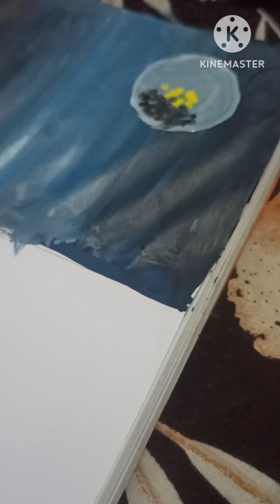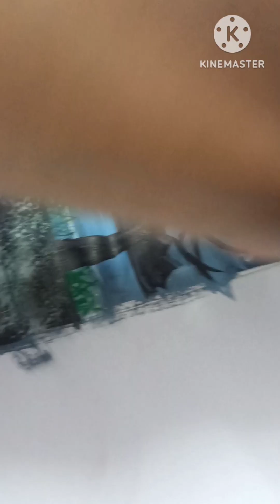Beautiful Moon light acrylic painting for beginners / lovely night scenery painting 🎨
Painting By Simra Anwer 😍 Mashaallah 🤗❤️